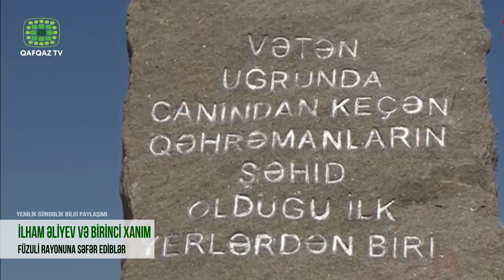İLHAM ƏLİYEV VƏ BİRİNCİ XANIM FÜZULİ RAYONUNA SƏFƏR EDİBLƏR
Azərbaycan Respublikasının Prezidenti İlham Əliyev və birinci xanım Mehriban Əliyeva Füzuli rayonuna səfər ediblər. Dövlətimizin başçısı və birinci xanım Füzuli rayonunun Qaraxanbəyli kəndində 27 Sentyabr – Anım Gününə həsr olunmuş xatirə lövhəsinin önünə gül dəstələri qoyublar. Sonra Prezident çıxış edib. Prezident İlham Əliyev və birinci xanım Mehriban Əliyeva Anım Günü ilə əlaqədar saat 12.00-da Vətən müharibəsi şəhidlərinin xatirəsini bir dəqiqəlik sükutla yad ediblər.